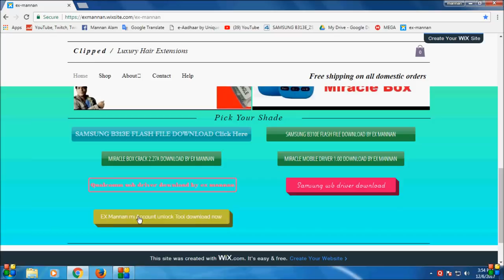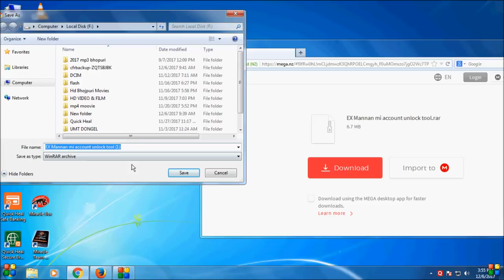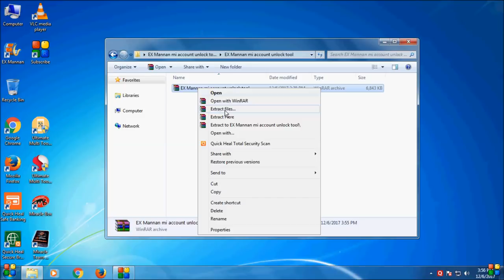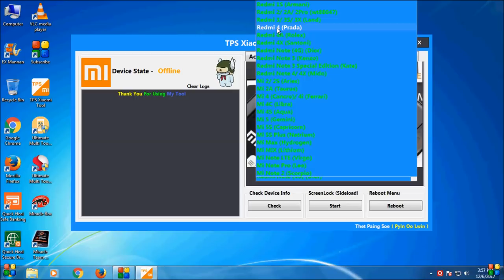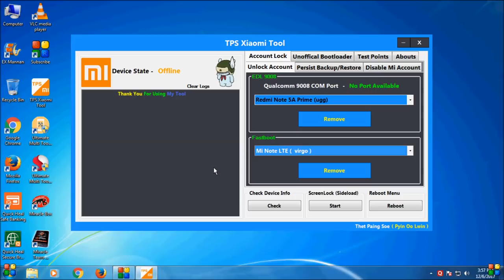Xiaomi TPS Tool/Remove Mi account/Note 3/4/5!mi4i/4a/5s/5splus/unlock Mi Account/without Box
TPS Xiaomi Tool | Remove Mi account Note 3/4/5!mi4i?4a|5s|5splus|  unlock Mi Account without Box